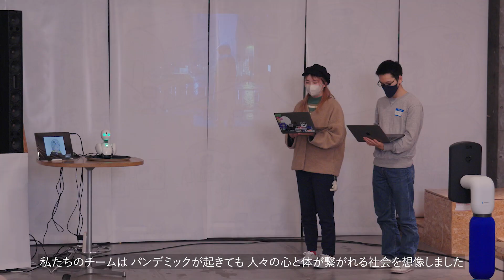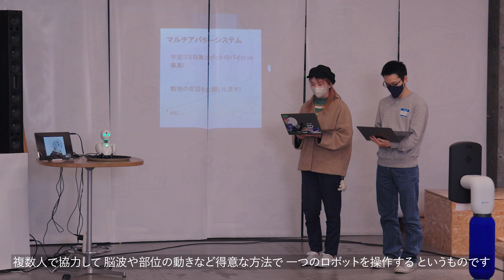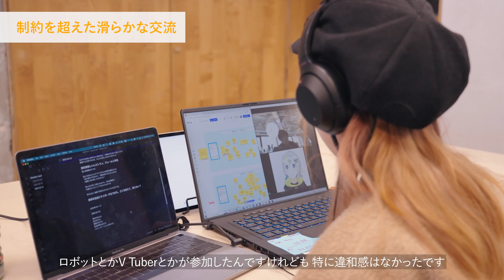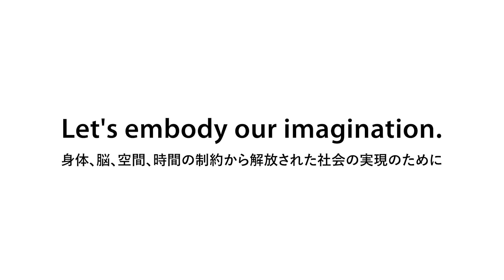#03 パンデミックでも繋がり合える社会 OUR FUTURE LIFE WITH CYBERNETIC AVATARS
0:00 オープニング
0:30 寸劇発表「パンデミックでも繋がり合える社会」
2:25 インタビュー

ムーンショット型研究開発事業の目標1は、2050年までに人が身体、脳、空間、時間の制約から解放された社会を実現することを目標にしています。
そのために、サイボーグやアバターとして知られる一連の技術を高度に活用し、人の身体的能力、認知能力及び知覚能力を拡張するサイバネティック・アバター（CA）技術の研究開発を推進しています。
今回、未来を担う若者たちを対象に、デモ体験や1日のワークショップを開催し、CA技術によって実現される未来社会がどのような社会になるのかを議論し、若者たちの考える未来社会を寸劇形式で発表し合いました。